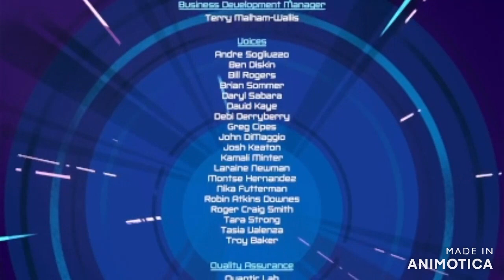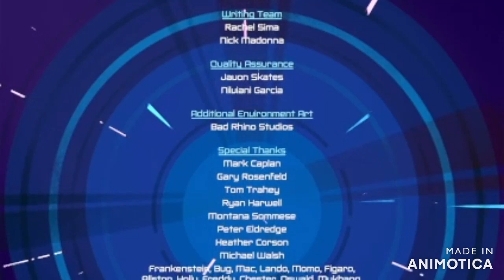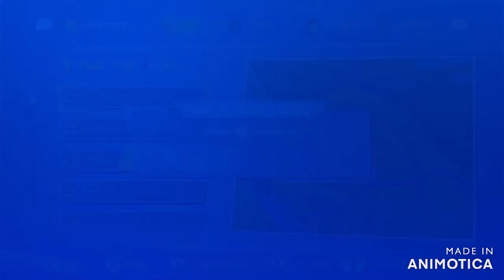ben 10 power tirp the end